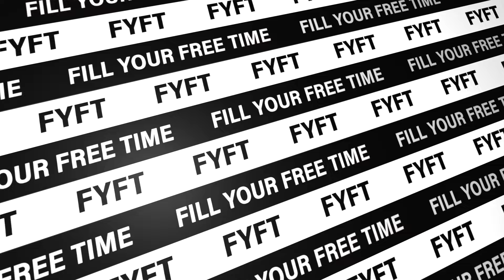Nově u Nás na Pobočce! Barvící Koutek, Airbrush, Wargaming, Barvení ft. Homie | FYFT.cz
Na naší pobočce nově naleznete Barvící koutek a co v něm najdete se dozvíte v tomto videu! Barvící sety do začátku▶️

0:00 - Ahoj, já jsem Homie
0:07 - Intro
0:10 - Airbrush barvy▶️
0:33 - Citadel barvy▶️
0:49 - Vallejo barvy▶️
1:11 - Speedpaint▶️
1:25 - Turbo Dork barvy▶️
1:44 - Základové barvy▶️
2:27 - Sety barev
3:25 - Workshopy▶️
3:44 - Závěr